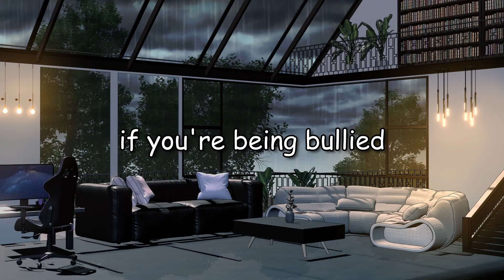6 MANHWA You NEED to Read if You LOVE True Crime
do you like true crime like i do? check out these manwha than you might like them. I wanted to try something new by reviewing something other than movies? i guess the algorithm will show me if people are vibing with it.